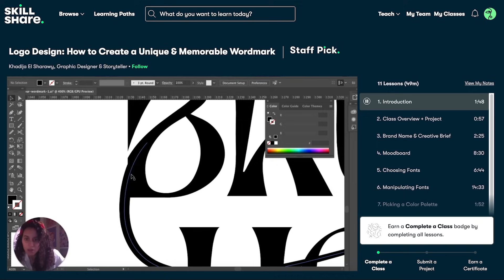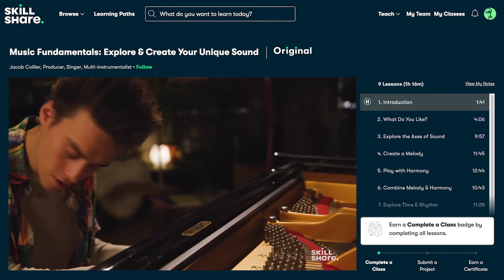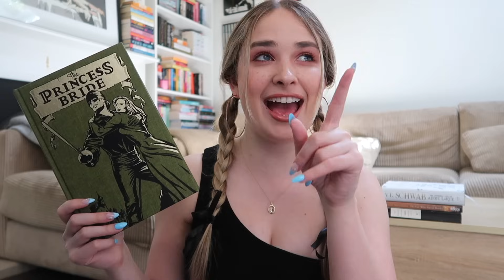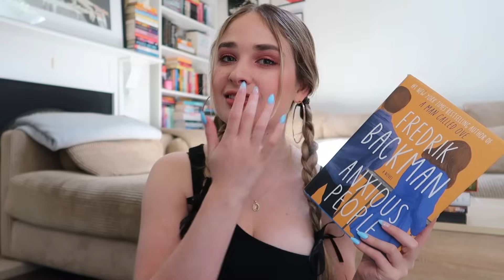my favourite books ever